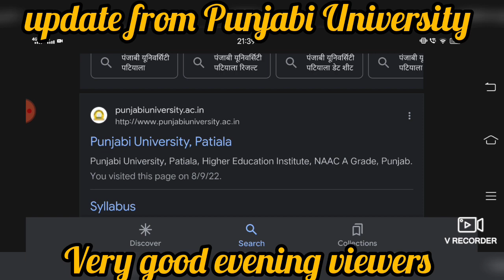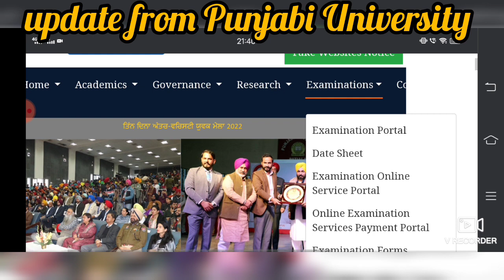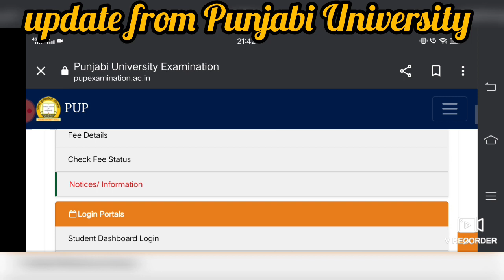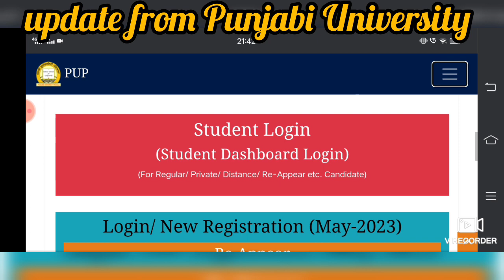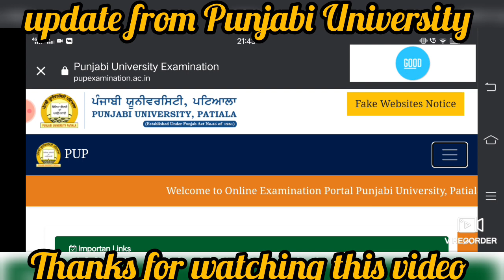New update from Punjabi University Patiala results and date sheet updates for exams 23 PUP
# RIMS Dehradun #

# results updates #

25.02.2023